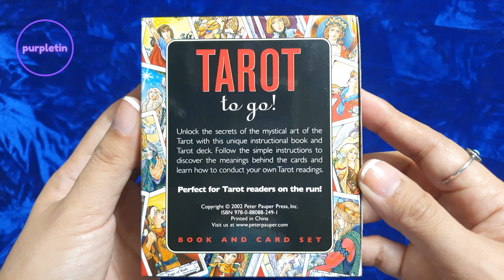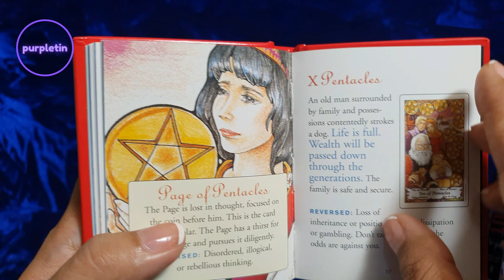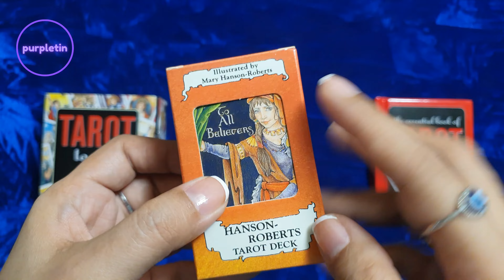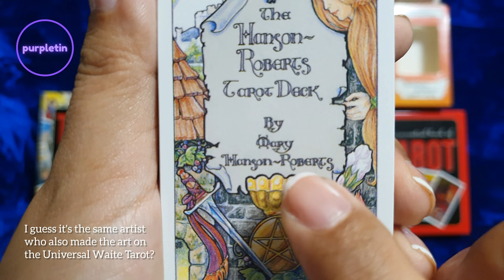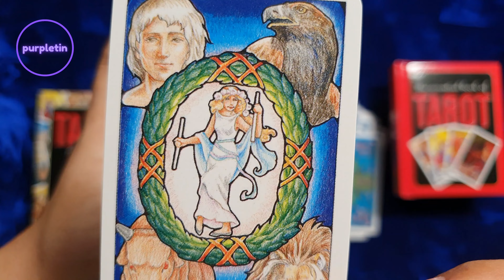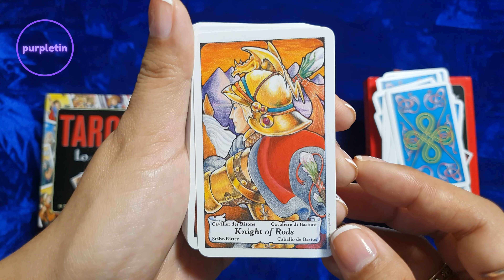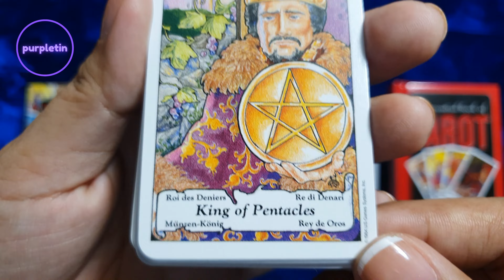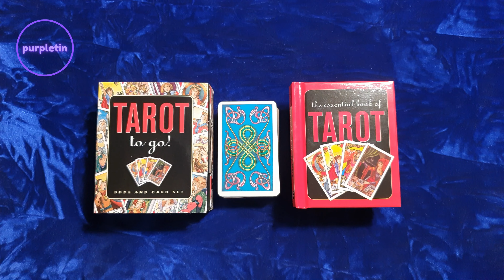Tarot to Go! Book and Card Set ✨ Unboxing & flip through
Tarot to Go! Book and Card Set
Illustrations by Mary Hanson-Roberts
2002
Peter Pauper Press, Inc.
Design by Heather Zschock

I would love to feature your tarot/oracle deck here on my channel 😊
For tarot/oracle deck/product reviews and donations send a message to purpletin facebook

Here is my tarot/oracle decks wishlist:
✨️Wild Dreams Animal Oracle
✨️Soul Coaching Oracle Cards
✨️The Journey Oracle
✨️Before Tarot
✨️After Tarot
✨️Bee Tarot
✨️Mystic Palette Tarot
✨️Biblical Tarot

tarot

Personal readings?